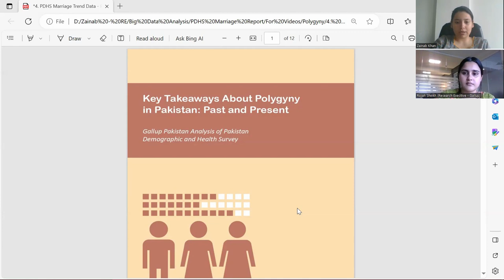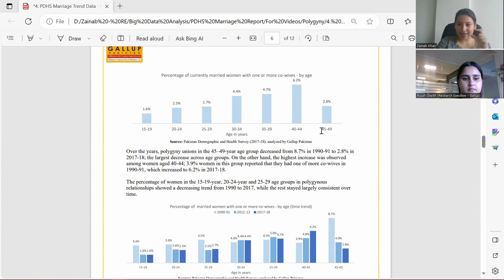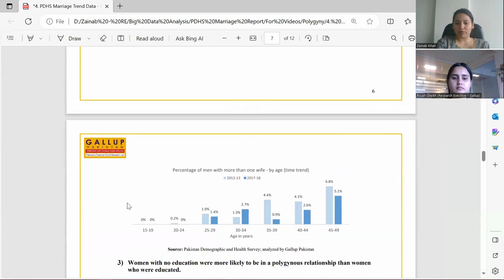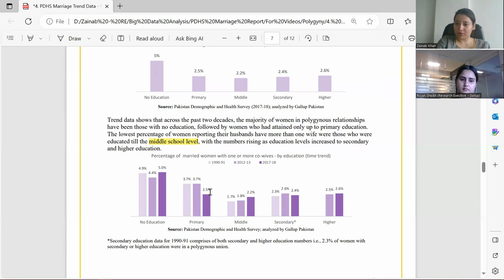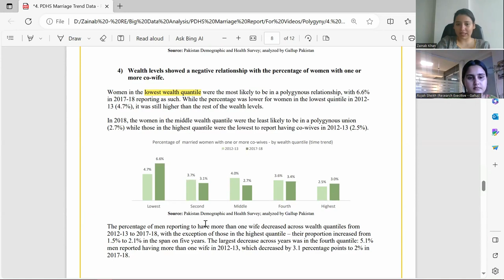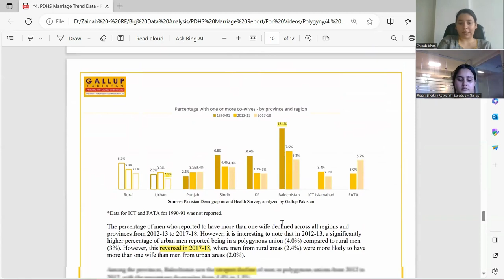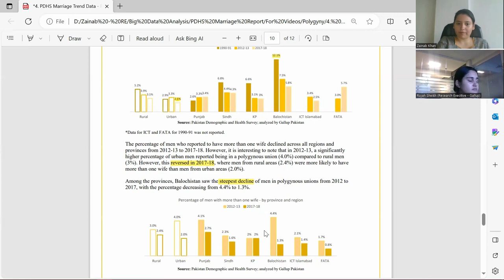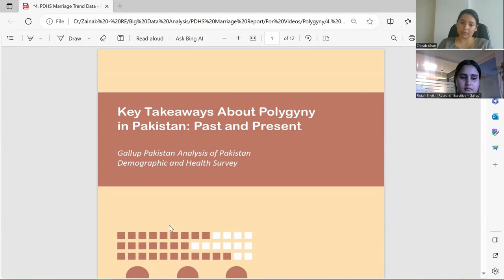Gallup Pakistan Analysis of Pakistan Demographic Health Survey | Polygyny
A series of Gallup Pakistan Analysis of Pakistan Demographic Health Survey.